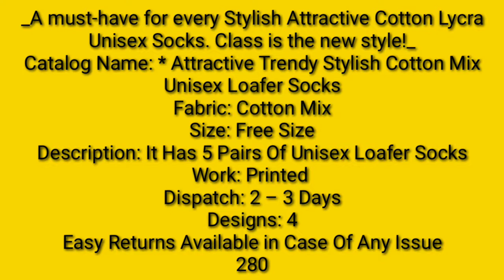A must have for every Stylish Attractive Cotton Lycra Unisex S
_A must-have for every Stylish Attractive Cotton Lycra Unisex Socks. Class is the new style!_

Catalog Name: * Attractive Trendy Stylish Cotton Mix Unisex Loafer Socks

Fabric: Cotton Mix

Size: Free Size

Description: It Has 5 Pairs Of Unisex Loafer Socks

Work: Printed

Dispatch: 2 – 3 Days

Designs: 4

280

PAYMENTS METHOD - CASH ON DELEWARY,,,

FREE RETURN OPTION AVELIBAL,,,

ALL INDIA DELEWARY FREE